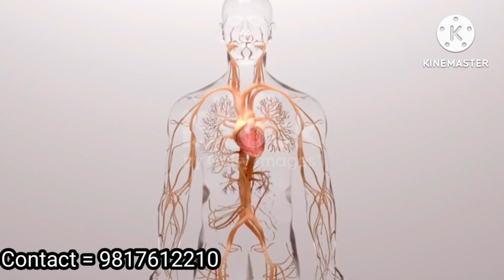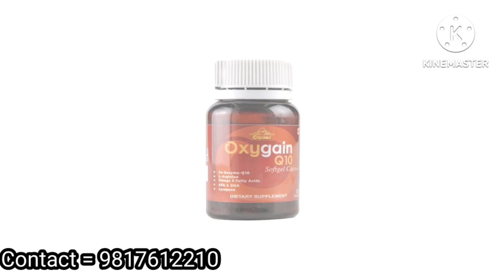Very Effective remedies for heart disease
heart disease

heart disease in women

heart disease definition

heart disease in dogs

heart disease treatment

heart disease causes

heart disease risk factors

heart disease awareness month

heart disease symptoms in women

ischemic heart disease definition

calcium scores and heart disease risk

heart disease definition

symptoms of heart disease in women

coronary heart disease treatment

heart disease statistics

heart disease facts

ischemic heart disease symptoms

heart disease code

heart disease cough dog

heart disease detection using machine learning

heart disease drama

heart disease treatment

heart disease reversal

heart disease documentary

heart disease prediction

heart disease animation

heart disease diet

heart disease

heart disease defined

heart disease is not just a man's problem

heart disease is and example of which type of dise

heart disease due to lung disease

heart disease how does it work

heart disease

heart disease research foundation

heart disease in australia

heart disease in china

heart disease prediction

heart disease data set

heart disease icd 10

heart disease prediction using ml

heart disease dataset kaggle

heart disease kaggle

heart disease prediction dataset

heart disease images

heart disease dataset csv download

heart disease prediction machine learning

heart disease prediction github